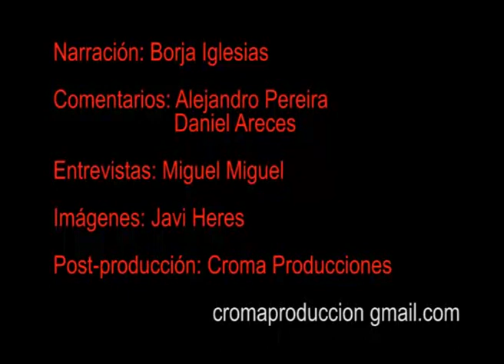combate Aitor Nieto vs Daniel Rasilla